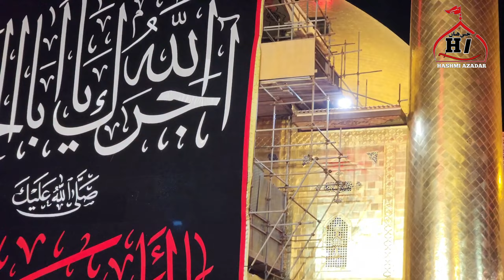Roza e Mola Ali || (Najaf Iraq🇮🇶) 2023 || Mera Mola Ali Noha || Editingby:Hasim momin